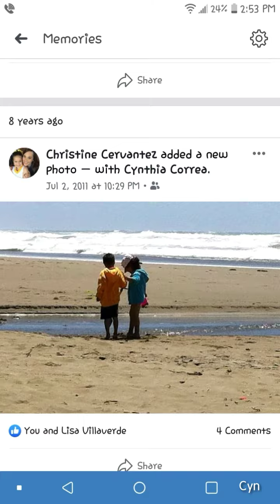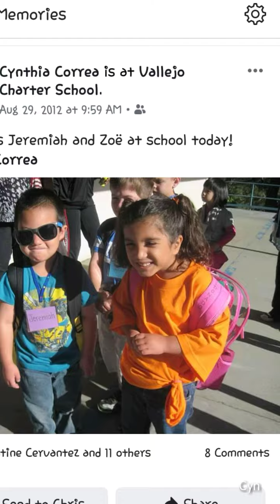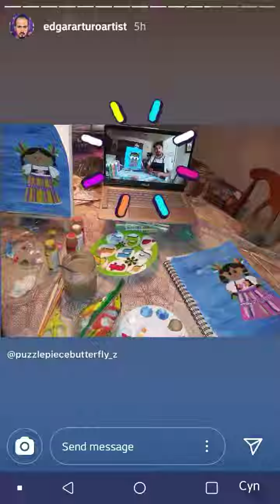Random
Random snaps & screenshots of posts